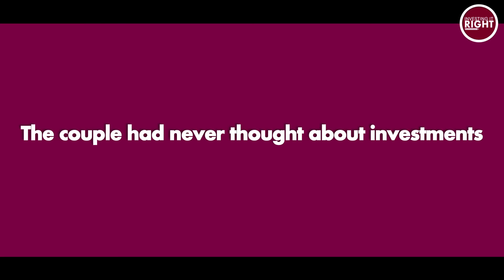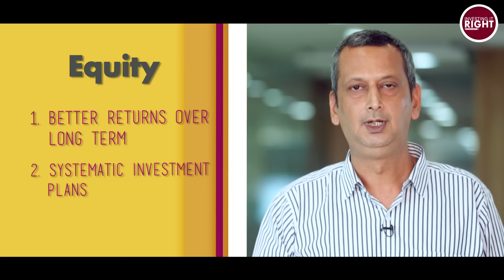Child Education & Retirement Plan On Investing It Right || Episode 9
In this episode, we have Phillip capital experts explain us about how to plan for our children's education and also, the most crucial retirement plan.

Watch this episode to know more on the different options.